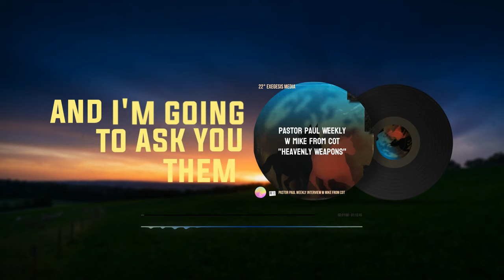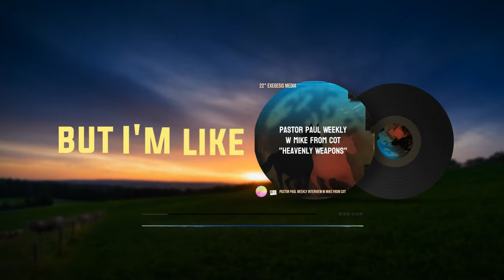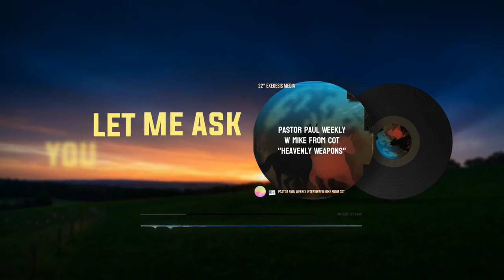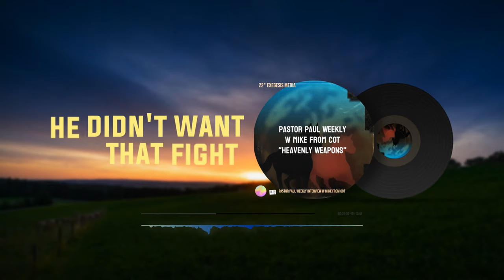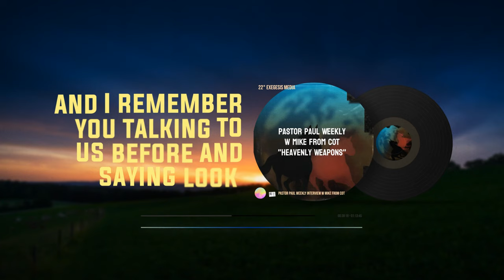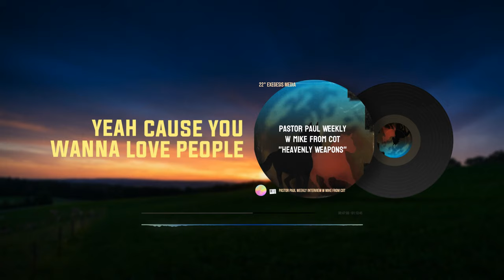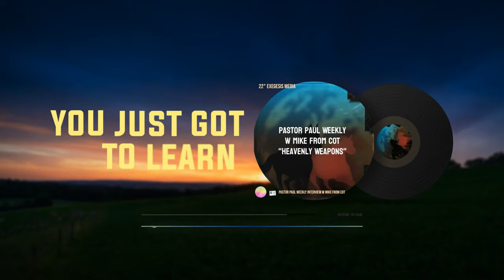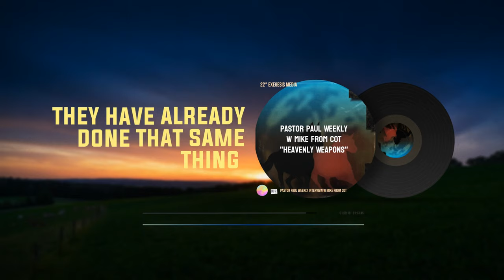Discover the Power of Heavenly Weapons with Pastor Paul and Mike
Discover the power of these intriguing developments of the Russian military space program as Mike and Pastor Paul delve into its economic, scientific, and strategic implications. Uncover Russia's bold plan to deploy nuclear weapons in space, posing a potential threat to national security and infrastructure integrity. The discussion highlights concerns over the possibility of a nationwide blackout and the impact on US military operations and production systems. Despite Russian authorities' reluctance to acknowledge their military interests in outer space, the continuous advancements in their space capabilities demand attention and vigilance. Gain insights into the evolving Soviet military space doctrine and its ultimate objectives, shedding light on the dynamic expansion of the Russian space program. With propaganda and economic benefits driving the narrative, it becomes imperative to stay informed and abreast of the latest developments shaping the geopolitical landscape in space. Keep pace with the evolving space race and its far-reaching implications for global security and stability.

Join Pastor Paul and Mike from COT as they discuss the power of heavenly weapons and how they are connected to these current world events in this weekly prophecy news segment. Don't miss out on this insightful bible study & discussion about current news events & eschatology and its impact on our world today. Tune in now and discover the truth behind the heavenly weapons of spiritual warfare.

Chapters.
0:00 - intro
2:00 - I'm going to read something
11:25 - The scriptures I read here
15:55 - They know Putin has
21:55 - When politics gets in the way
27:40 - Take these things out
35:04 - So don't let him come over
43:48 - The blood of the Lamb
50:31 - I mean the tides are neurons
59:44 - I say well what if
1:06:48 - All day right?
1:11:11 - outro

Mike from from the Council of Time, passionately engages in not-for-profit work through online Bible studies, talks, and Biblical prophecy. Visit their website (address below) for a wealth of insightful content. Dive into their thought-provoking discussions on SoundCloud as well (link below). Join their community as they navigate profound topics, fostering spiritual growth and understanding through accessible online resources as we edge closer and closer to the final days, as we approach the final day of our Lord.

but if I was to study REVELATION, all over again then of course I would study with PASTOR PAUL BEGLEY, MIKE FROM COT, but Im not sure what I would do without HEAVENLY WEAPONS, as a METAPHOR, are probably about the best BIBLE STUDY, folks I know. I do disagree, ESCATOLOGY MATTERS, 144000, 144000 revelation, talks FULL PRETERISM, seminary, or just BIBLE prophecy is best learned OPEN MIND,